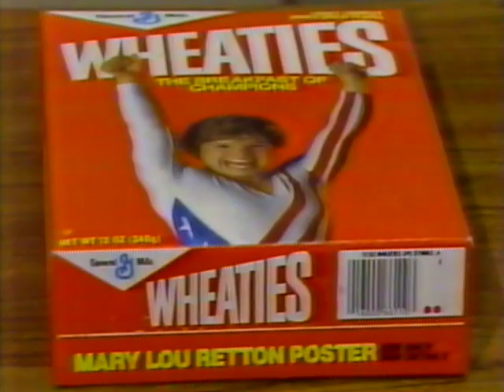ABC TV Tug McGraw Interviews Doug Heir